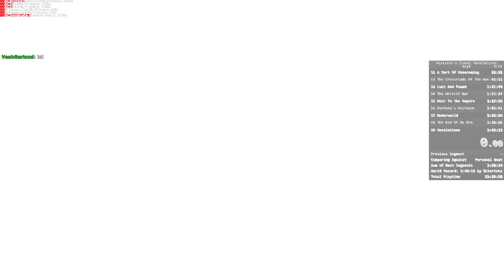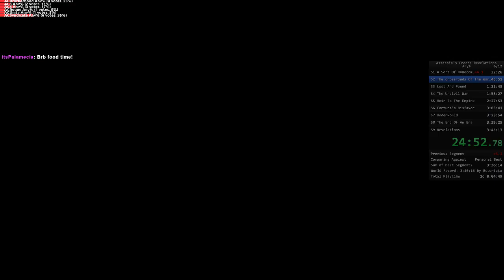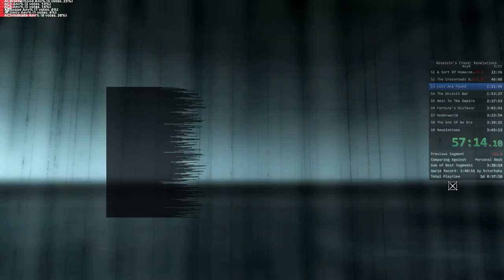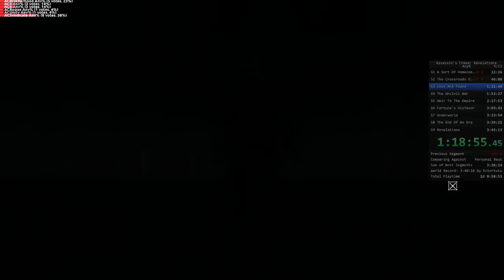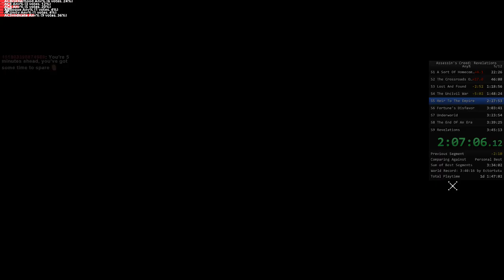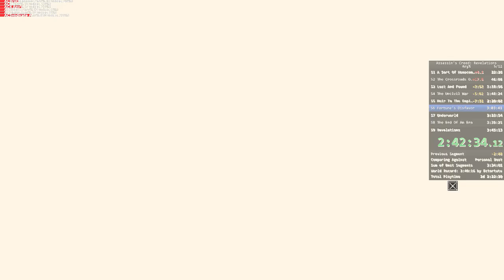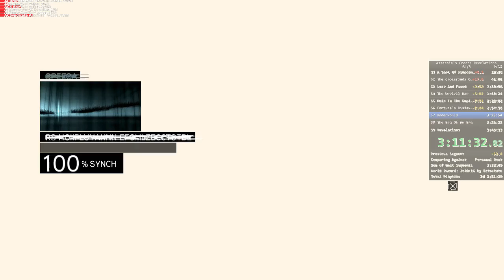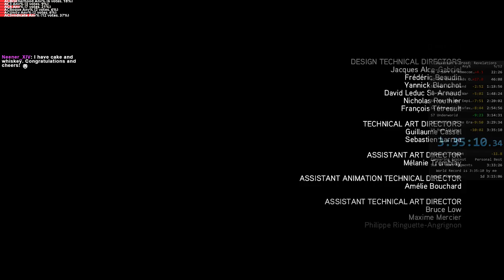Assassin's Creed: Revelations Any% Speedrun (3:35:10 RTA/2:48:06 IGT)